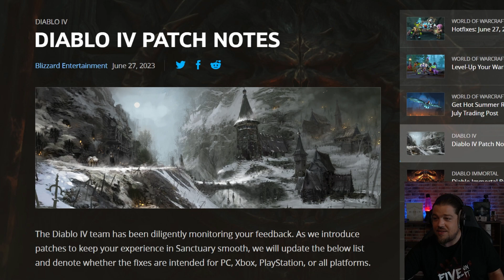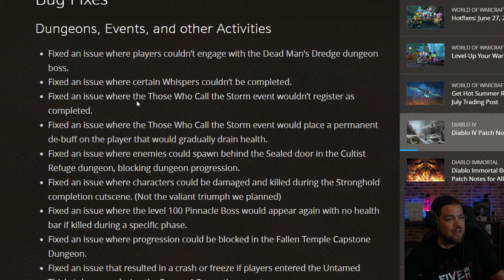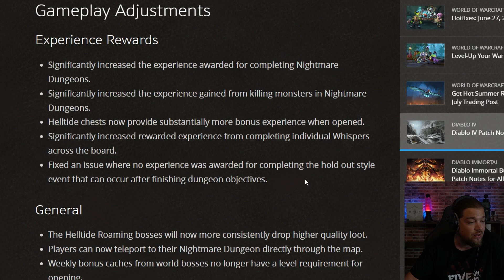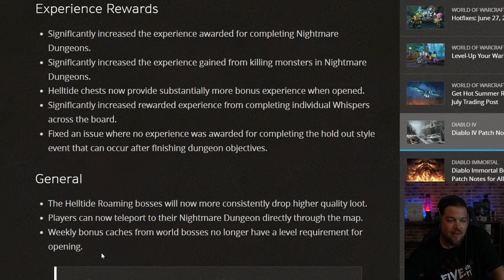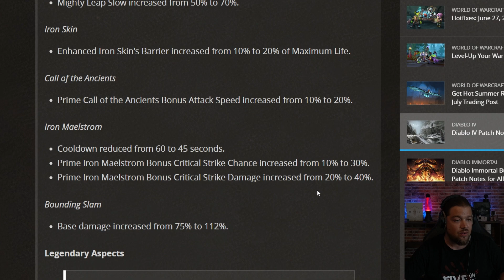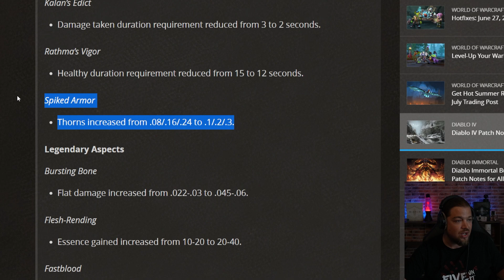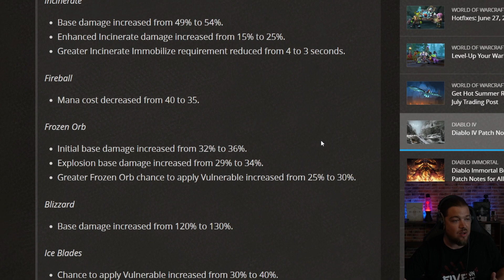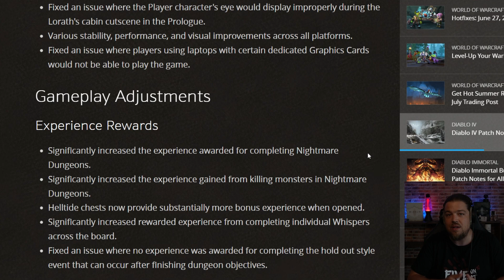Diablo 4 - Patch 1.0.3 bufft Albtraum Dungeons enorm || Mehr XP / Teleport